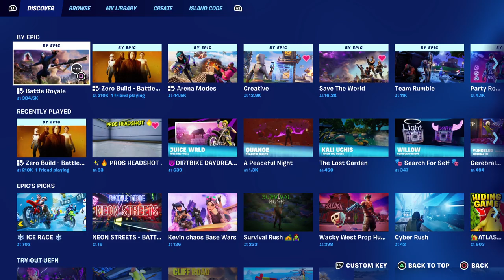Reeboot Rally Challenges Part Two (Fortnite).